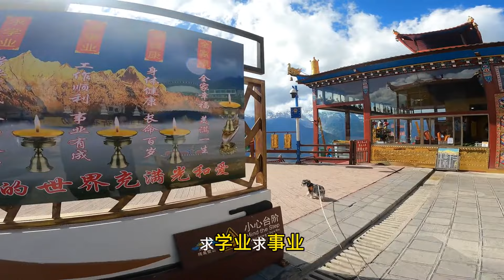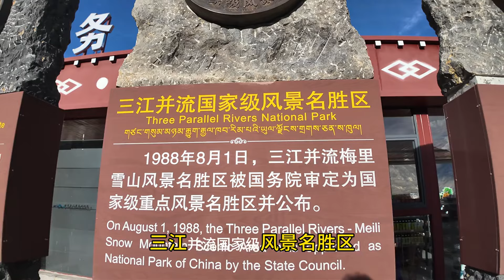超幸运房车自驾梅里第一天就看见日照金山，这样的服务区你见过吗